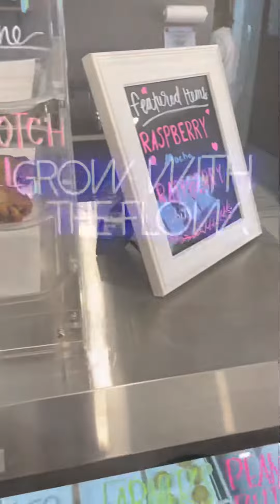Coffé Amor | Largo, Florida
Human Hygienic Diet
Natural Hygiene
Ayurveda ( without Ghee )
Naturopathic
Osteopathic
Holistic
Fruitarian
Raw Vegan